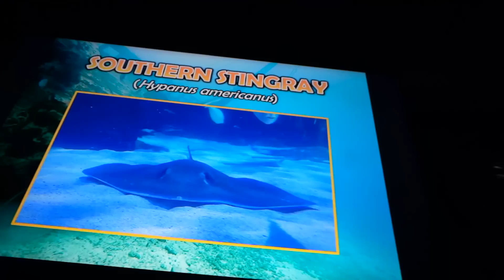Don’t Eat Until I Come Back Toddler Challenge ..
This toddler challenge is a fun way to teach your kids how to wait for you. Get them organized and teach them some great time-management skills while having a lot of fun!

In this challenge, kids will have to wait for a set period of time (usually 30 minutes) before eating any food. This is a great way to teach kids about delayed gratification, healthy eating habits and more. Let the timer start and see how long your kids can keep themselves from eating!

Ages:
Laina: 23
King: 26